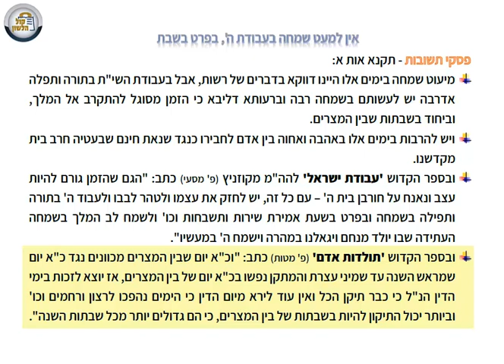דיני בין המצרים - Simcha when learning davening and especially on Shabbos | Harav Arie Wasserman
Short and explained lesson